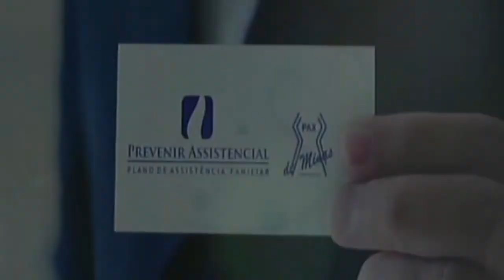e-Live Sports I BH Sports Ao Vivo I 28/09/2018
Copa do Brasil I
Brasileirão 2018 I
Campeonato Mineiro I
Taça Libertadores 2018 I
Notícias da Raposa I Cruzeiro I
Notícias do Galo I Atlético-MG I
Notícias do Coelho I América-MG I
Futebol Mineiro I Campeonato Mineiro I
Cruzeiro 1 x 1 Palmeiras Copa do Brasil 26/09/2018 I
Corinthians 2 X 1 Flamengo Copa do Brasil 26/09/2018 I

Aqui você poderá ler opiniões dos participantes! Programa BH Sports, sua opinião é sempre muito importante. BH Sports.

Futebol Mineiro,
Brasileirão 2018,
Futebol Mineiro 2018,
Libertadores 19/09/2018,
Campeonato Mineiro 2018,
Notícias do Futebol Mineiro,
Boca Juniors 2 x 0 Cruzeiro,
Campeonato Brasileiro 2018,
Notícias do Galo Atlético-MG,
Notícias do Galo América-MG,
Libertadores da América 2018,
Cruzeiro 1 x 1 Palmeiras Copa do Brasil 26/09/2018,
Corinthians 2 X 1 Flamengo Copa do Brasil 26/09/2018,